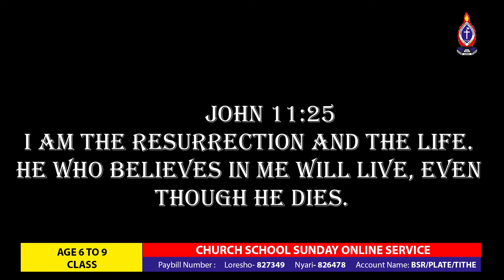Church School Online Service - Age 6 to 9 class with Teacher Shiru.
John 11:25
25 Jesus said to her, “I am the resurrection and the life. The one who believes in me will live, even though they die;